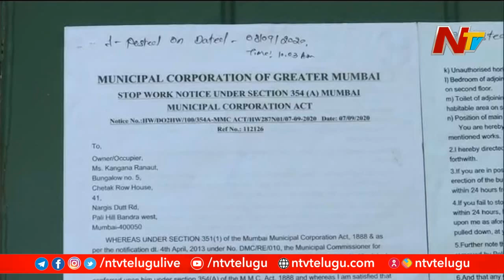Will Kangana Ranaut Visit Maharashtra? | Kangana Vs Maharashtra Govt | NTV